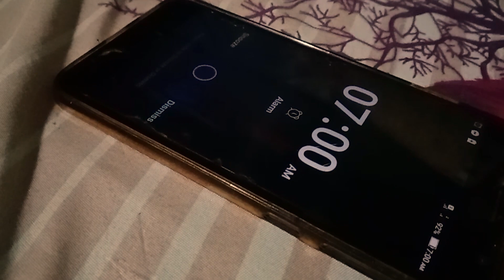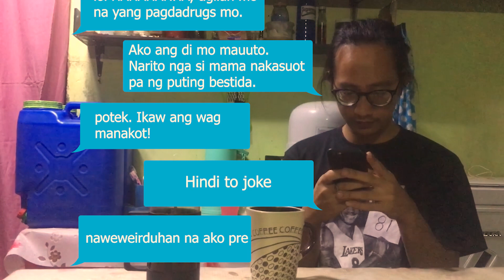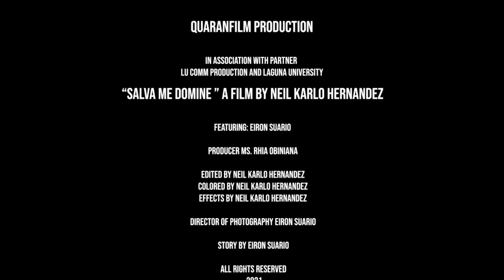Salva Me Domine (Help Me)- A Fantasy Microfilm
Salva Me Domine is a fantasy microfilm created by the students from the Bachelor of Arts in Communication in Laguna University and produced with LU Comm Production.

Synopsis:
Jack battles to escape his depression and save himself from hallucination he always experiences from their new home. On the first day, everything was normal until he started to wake up at exactly 3:00 every morning. He even thought that his mother was possessed by a demon. It was seen in the conversation of his friend. He knew he was not hallucinating. There is really something paranormal happening in their new home that triggered his mental state even more. Until now he is suffering. He’s still striving to escape himself, his fear and to transfer to another house.

Director: Neil Karlo Hernandez
Writer: Eiron John Suario
Executive Producer: Ms. Rhia Obiniana

This content was filmed while following health protocols.